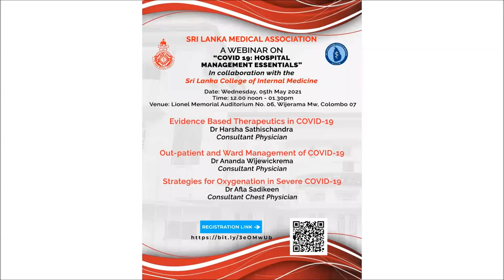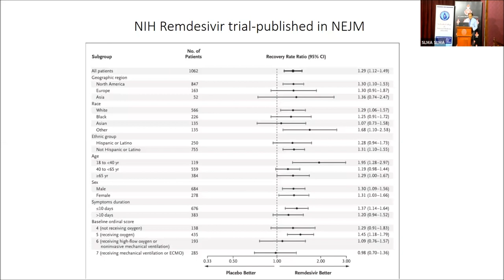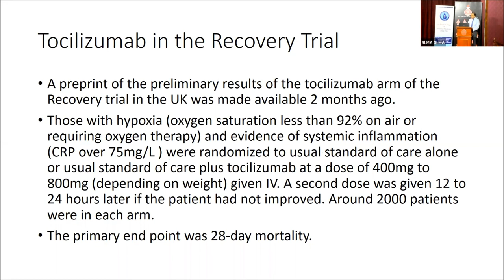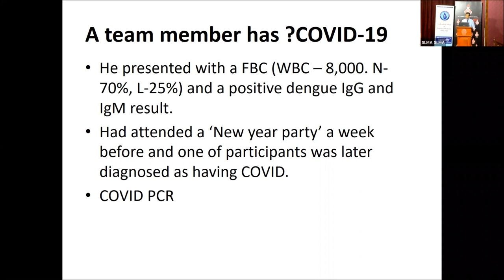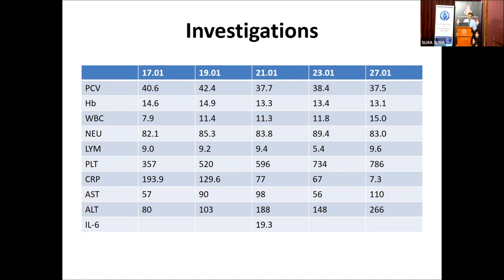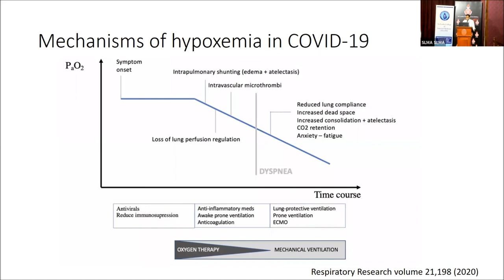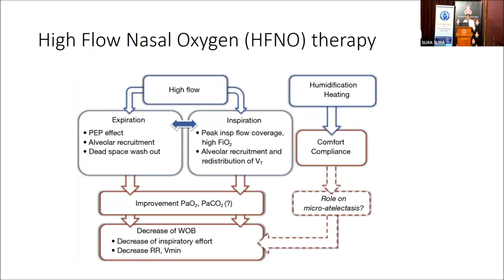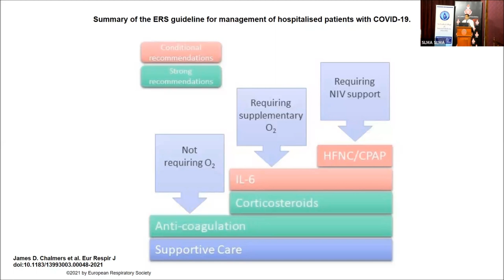A Webinar on “Covid 19: Hospital Management Essentials”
Evidence Based Therapeutics in COVID-19
Dr Harsha Sathischandra
Consultant Physician

Out-patient and Ward Management of COVID-19
Dr Ananda Wijewickrema

Consultant Physician

Strategies for Oxygenation in Severe COVID-19

Dr Afla Sadikeen
Consultant Chest Physician